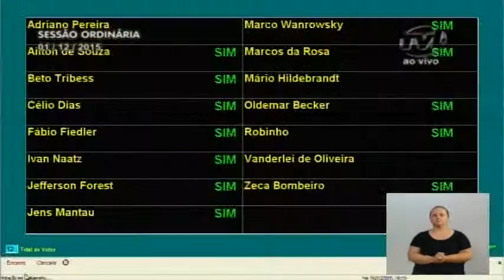TVL Notícias 02/12/2015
Vereador Robinho é o novo líder do Governo e Suplente Ailton de Souza assume cadeira na Câmara.
Unimed Blumenau realiza encontro com imprensa para divulgar nova forma de gestão e planos para o futuro da Cooperativa.
CCJ analisa 23 projetos de lei, emendas e um veto.
Sessão Solene entrega moções a personalidades e instituições que tem contribuído decisivamente com o engrandecimento da cidade.